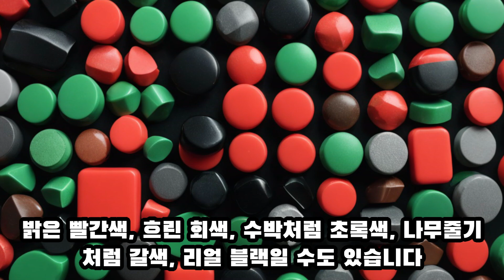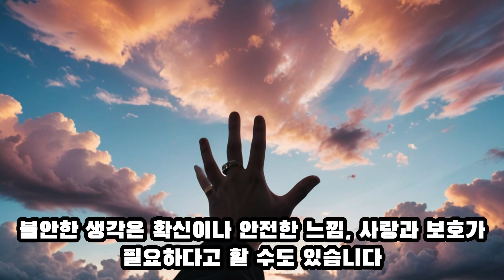"야~ 나에게 원하는 게 뭐니?" ; 불안한 생각 바라보기